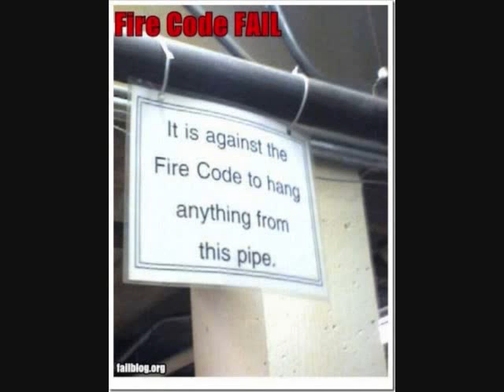TOP 20 MEMES ON THE INTERNET